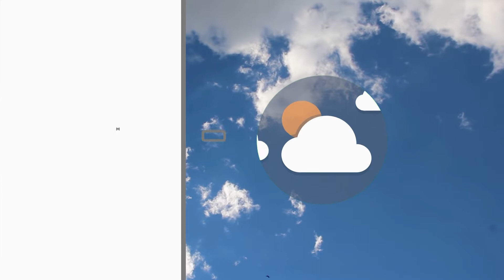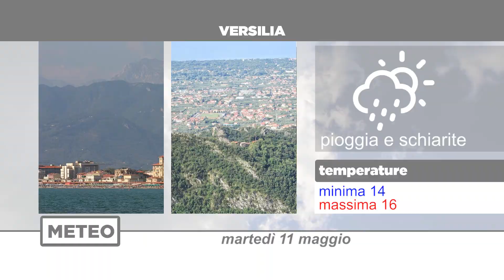Meteo | 12/05/2021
NoiTv